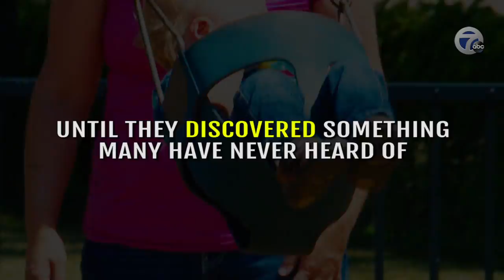Groundbreaking procedure turning couples into parents